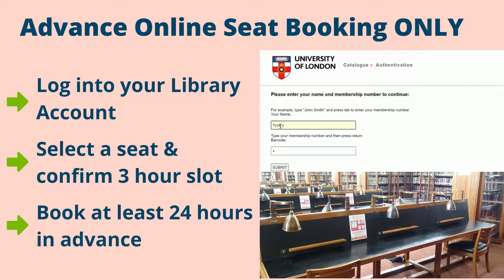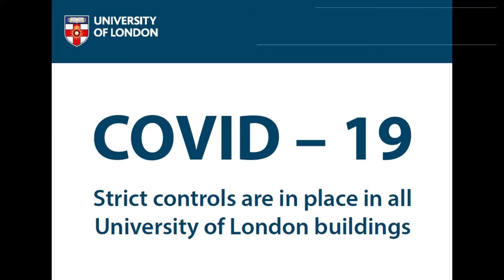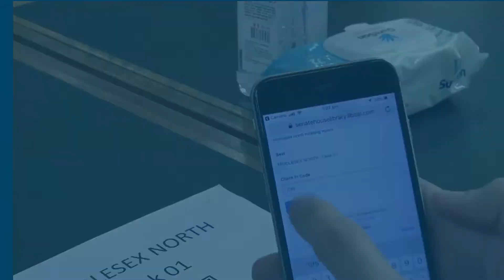Senate House Library reopening - extra day added!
From the first week of October, Senate House Library will also be opening on Thursdays. Limited study space is available for members by advance online booking only, Monday-Thursday 11am-3pm.

This short video (3mins) will show you how it all works and the changes made for your safety.